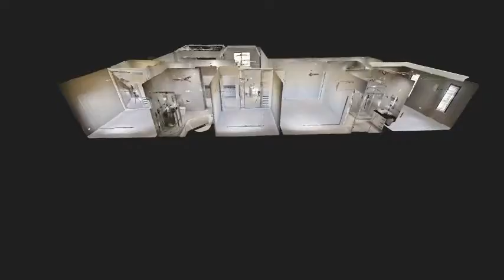95 THORNE STREET, MUIRHEAD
95 THORNE STREET, MUIRHEAD